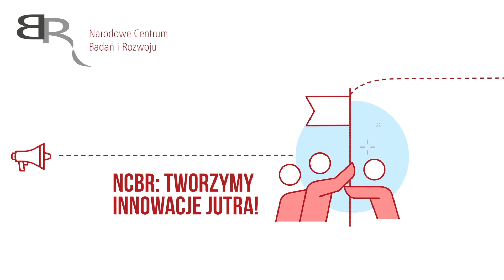NCBR: Tworzymy innowacje jutra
m/company/6387006